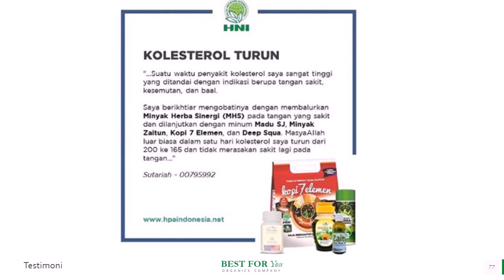Jual Minyak Zaitun Obat Tumor di Magetan Pesan 081282707458